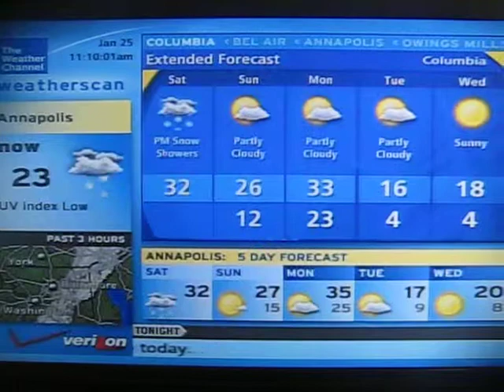Weatherscan Bel Air, MD forecast 1/25/2014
It's going to be cold for the next few days.